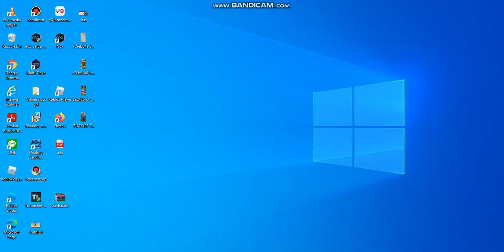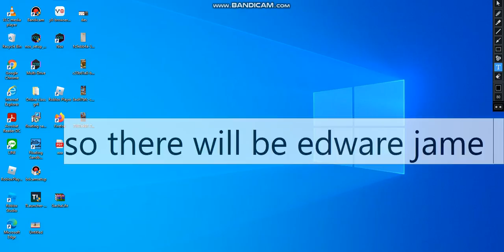what is the next project thomas series be?